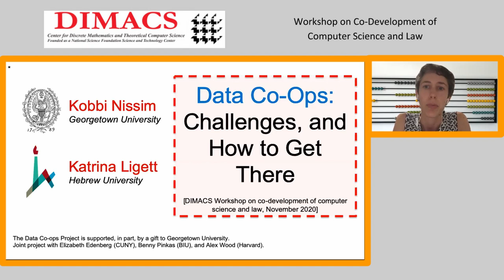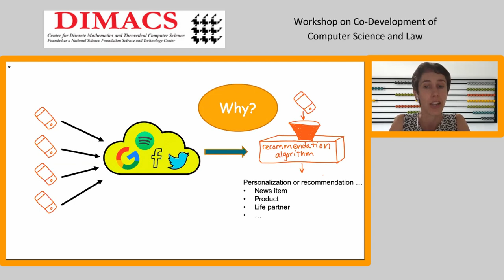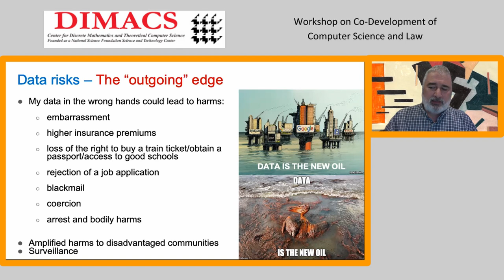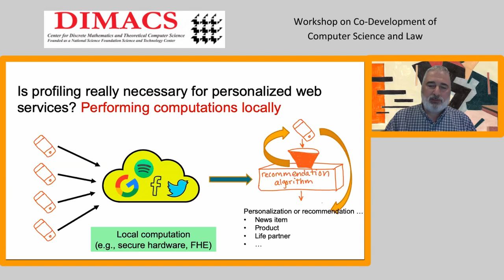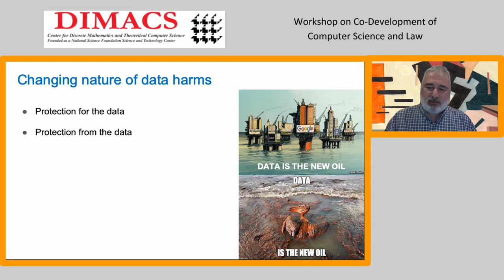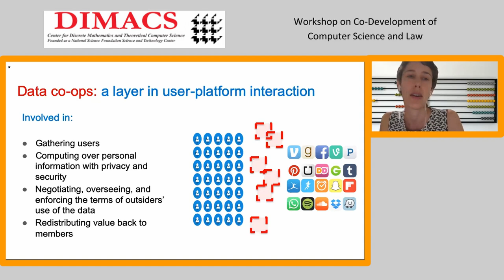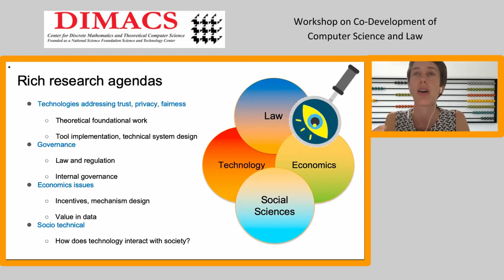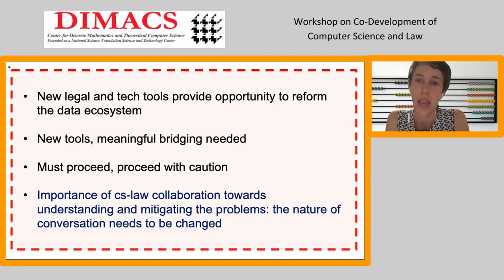9: Katrina Ligett & Kobbi Nissim: Data Co-Ops: Challenges, and How to Get There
Katrina Ligett (Hebrew University of Jerusalem) & Kobbi Nissim (Georgetown University) present their talk entitled "Data Co-Ops: Challenges, and How to Get There" at the DIMACS Workshop on Co-Development of Computer Science and Law, which was held virtually November 10-12, 2020.